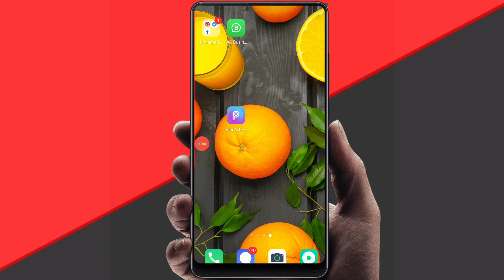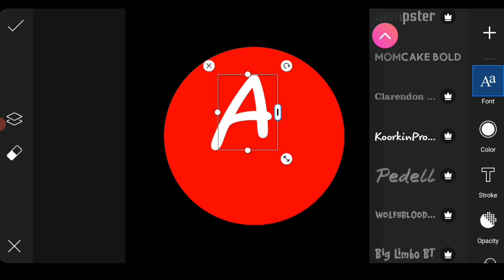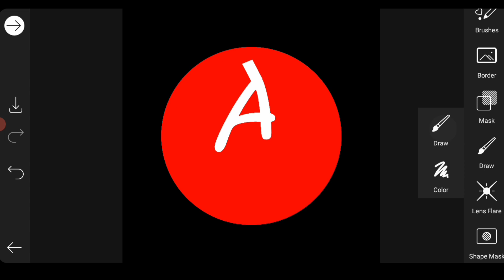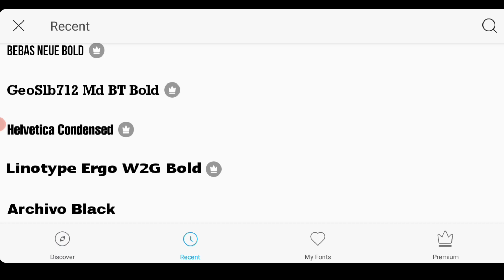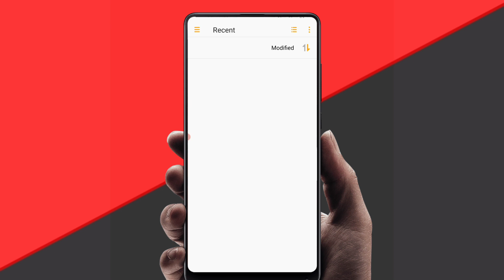How To Create YouTube Channel Logo||YouTube channel logo Kaise banaye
•how to create professional logo
•how to make logo for youtube channel
•how to make youtube channel icon
•how to create youtube logo in picsart •youtube channel logo kaise banaye
•youtube channel logo kaise set kare
•mobile me youtube logo kaise banaye
•logo design
•how to make youtube channel logo •youtube channel ke liye logo kaise banaye •logo kaise banaye